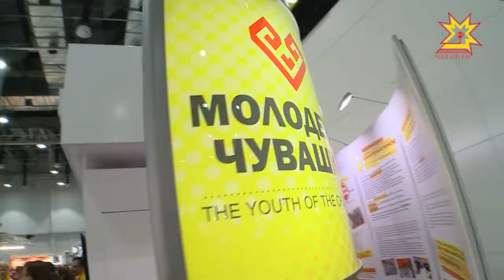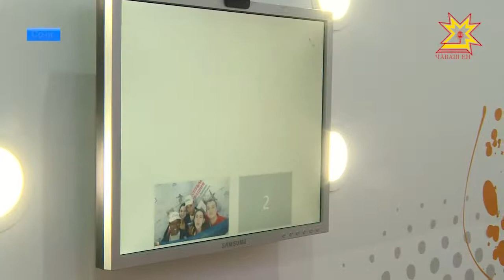Сочинче пыракан çамрăксенпе студентсен фестивалĕ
Сочи хулинче Пĕтĕм тĕнчери çамрăксемпе студентсен фестивалĕ пырать. Аса илтерем — Чăваш Енрен унта 125 делегат хутшăнать. Вĕсенчен 4-шĕ - пирĕн телерадиокомпанирен. Фестиваль уçăлнăранпах Олимп паркĕнче регионсен куравĕ ĕçлет. Унта Чăваш Республикин Пуçлăхĕ Михаил Игнатьев тата унпа пĕрле кайнă сумлă делегаци те хутшăнчĕ.